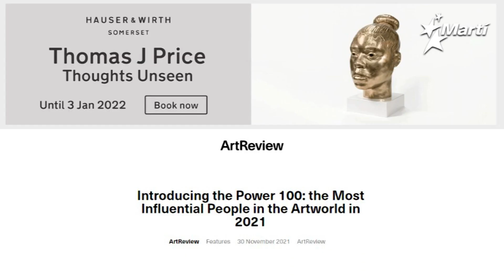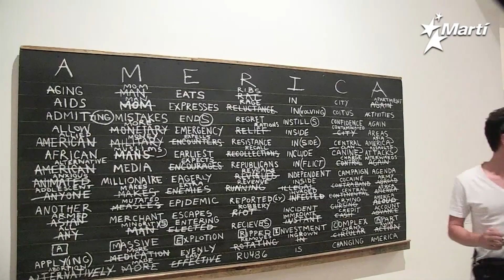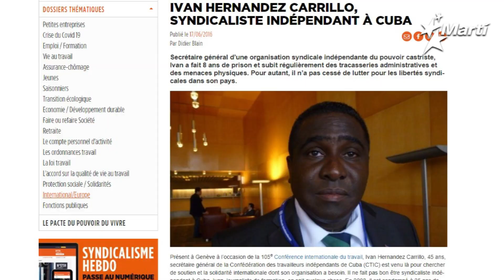Info Martí | Reconocimiento internacional al movimiento San Isidro Y al Grupo 27N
Reconocimiento internacional al movimiento San Isidro Y al Grupo 27N.